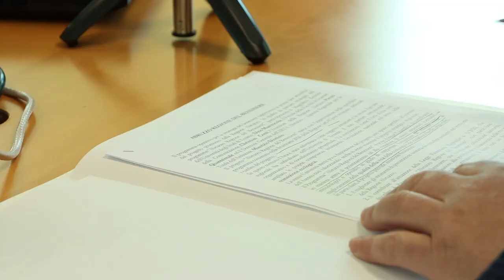UniTe e Arta per l'Abruzzo del benessere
L'Arta e l'Università degli studi di Teramo attueranno insieme il progetto "Abruzzo Regione del Benessere". Si tratta un programma per migliorare la qualità di vita degli abruzzesi e gestire la transizione ecologica del territorio. Il progetto è finanziato dalla Regione Abruzzo.